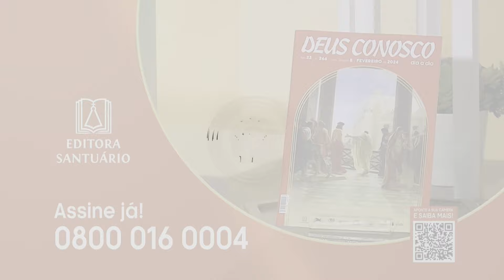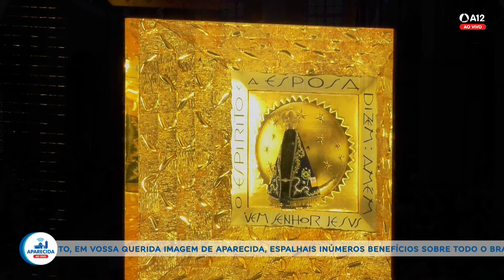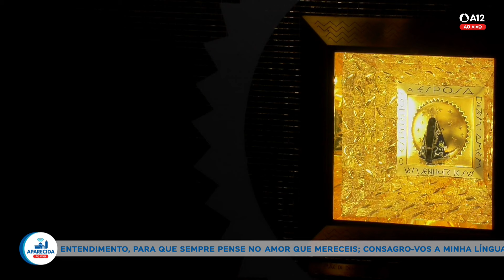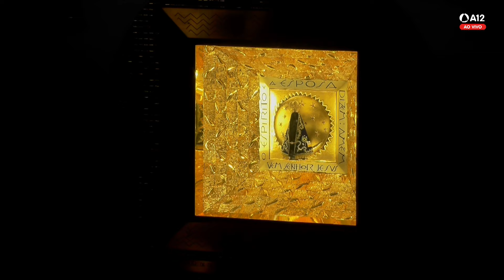Missa | Santuário Nacional de Aparecida 5h30 14/01/2024